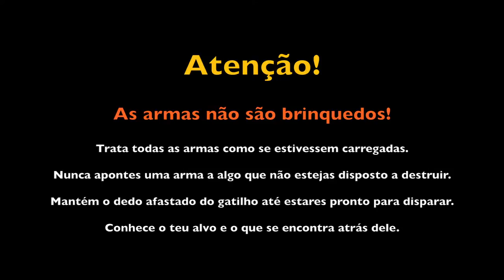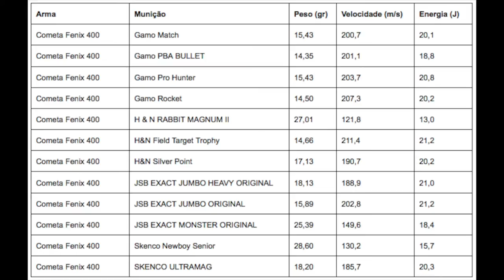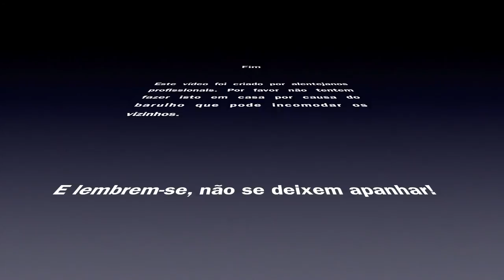Review da Cometa Fenix 400 Galaxy 5,5 mm (.22)